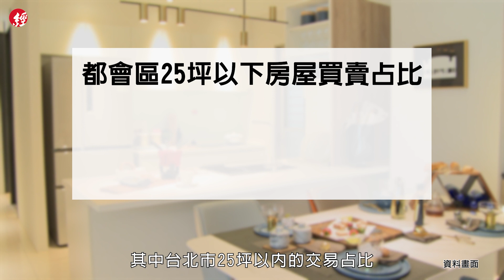高總價時代，小宅買賣占四成 首購族圓夢剩這條路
房市走進高總價的時代，民眾買房坪數有愈來愈小的趨勢。小坪數住宅因為總價低入手相對容易，近年深受首購族的青睞，一圓買房夢🏠。

⭐️七大都會區小宅狂銷熱賣，為什麼？
⭐️全台房價高漲，總價過高，愈往北房子愈貴
⭐️入手小宅好容易，但有這些眉角要注意‼️
⭐️小宅正夯，但中古屋卻是愈買愈大🧐？

00:00小宅熱賣比下豪宅！
00:51為什麼小宅這麼熱賣
02:01小資族買房圓夢
02:47中古屋反其道而行，大坪數才夯